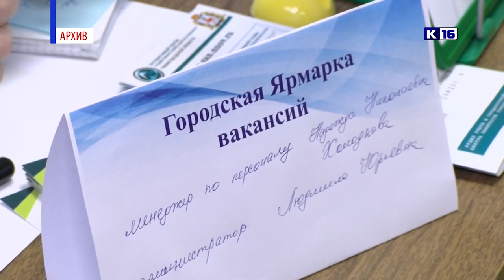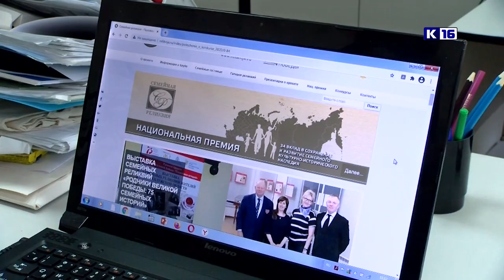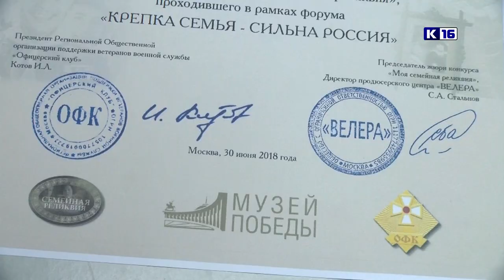Новости Сарова 14.01.2021